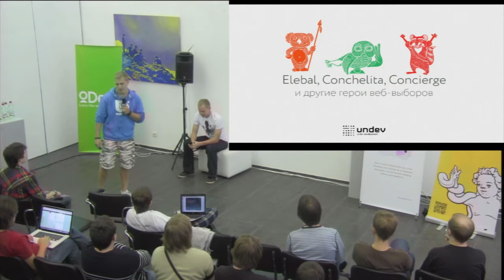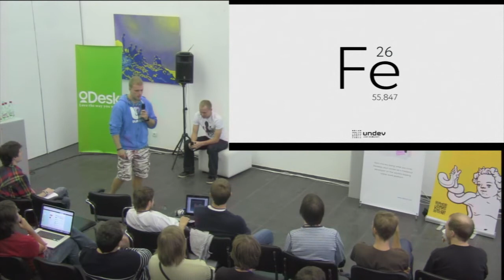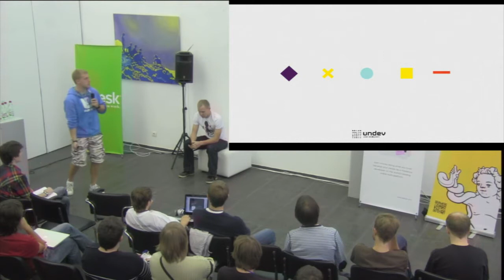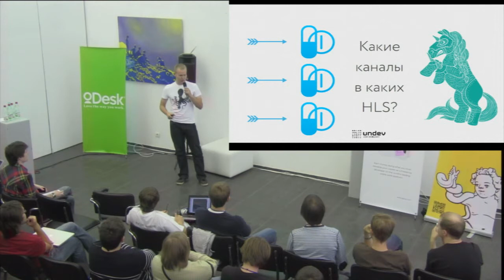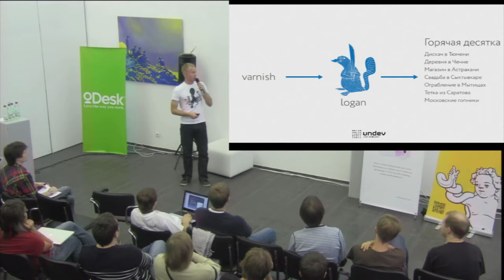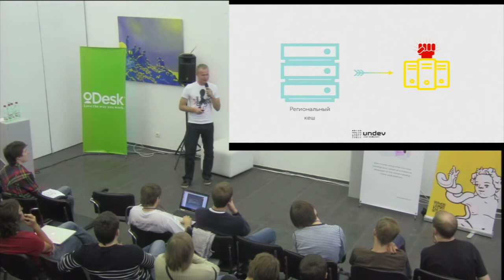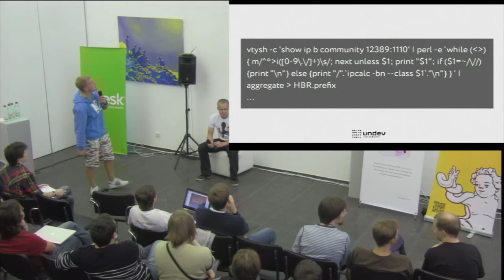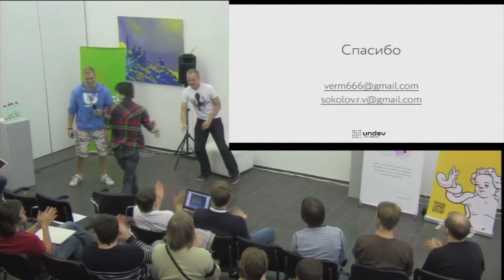UA PYCON 2012. Эдуард Снесарев Роман Соколов. Веб-выборы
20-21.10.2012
UA PYCON 2012. day 2 Hall B
Эдуард Снесарев Роман Соколов.
Elebal, Conchelita, Concierge и другие герои веб-выборов

100500 участков, три миллиона зрителей, петабайт видео -- что смогли Веб-выборы, всем известно. Мы хотим рассказать, как это удалось сделать.

Мы опишем общую архитектуру проекта, познакомим вас с Elebal, Conchelita и Concierge, покажем примеры их мастерства и, наконец, объясним, при чем здесь питон